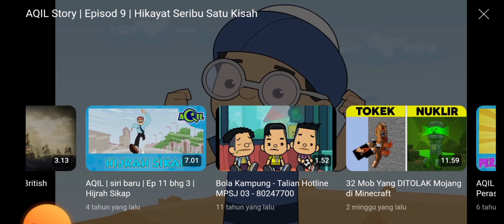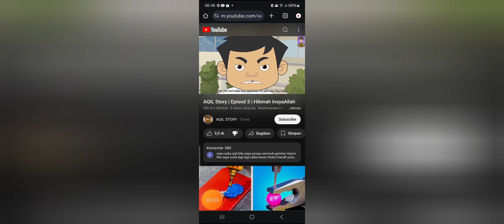AQIL STORY (PARODY REANIMATED COLLAB ANIMATION)